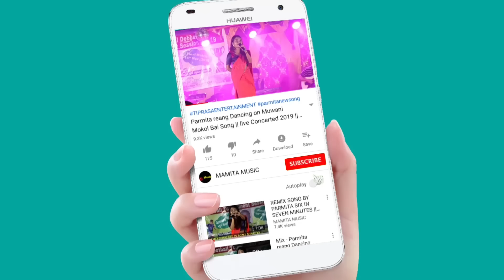Kisi Disco Mein Jaaye_BY YAPRI THANSA BODOL || AT MUNGIA KAMI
ORG;- Modern Club
At:-north maharanipur( sudura chow kami)
Date:-16/11/2022

Original credit:-
Video Link:-

Copy Cover:-
Kaubru song
Kau bru
program video
Kokborok song
salka debbarma
Live performance
new song